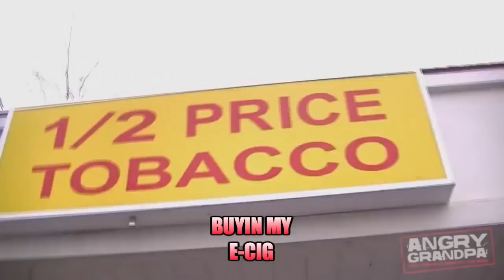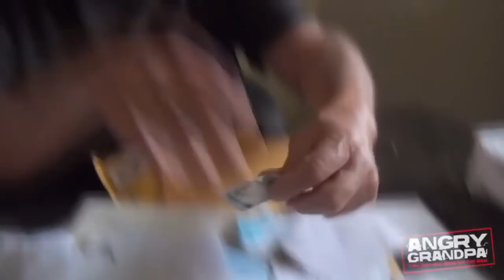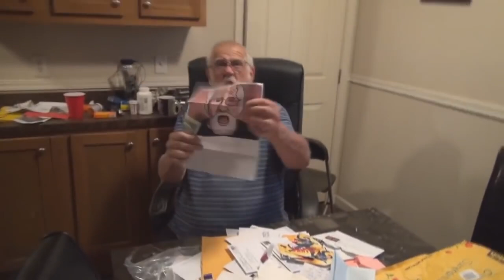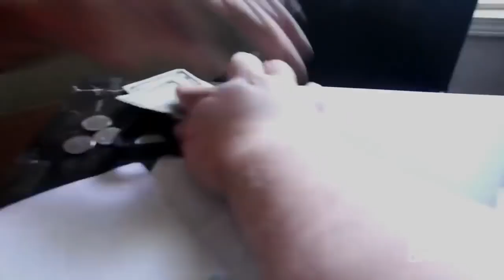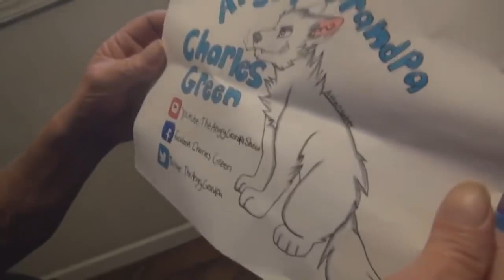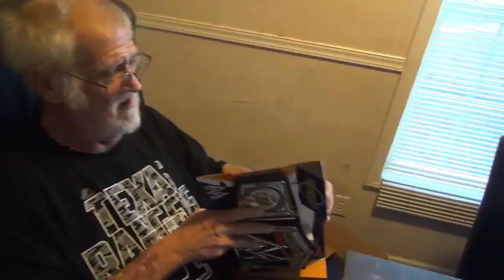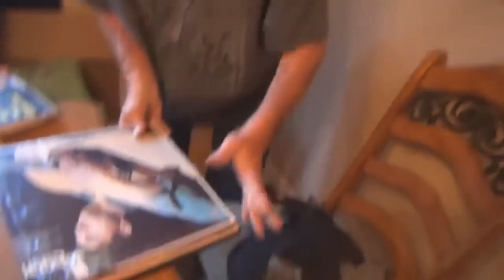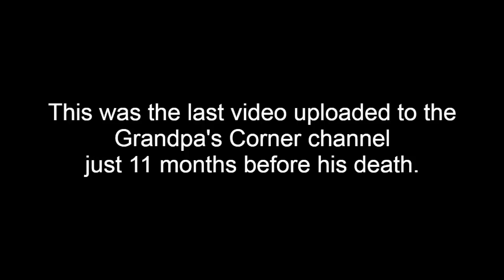The Grandpa's Corner Archives Finale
Hello and welcome to the final edition of The Grandpa's Corner Archives!

Videos included:
GRANDPA'S POEM
JERK OF THE WEEK
PICKLEBOY GETTIN PRANKED
MESSIN WITH PICKLEBOY
PICKLEBOY AIN'T GOT NO TREE
PICKLEBOY'S MOST EMBARRASSING STORY
Angry Grandpa challenges George Zimmerman
The Great Football Debate
GOVERNMENT WANNA OPEN A BANK!!?
ANNOUNCEMENT FROM ANGRY GRANDPA
BUYIN NY E-CIG
COOKIN' WITH GRANDPA - SOMETHIN' WITH BEEF AND NOODLES
COOKIN' FOR KIDS - TRAINER PARK PIZZA POCKETS
GRANDPA FOR GOVERNOR
How to react to a cyber bully
PICKLEBOY'S BOOK FROM OBAMA
HULK HOGAN IS BACK IN THE WWE?!
BE NICER TO EACH OTHER!!
Comcast Bought Time Warner!?
GRANDPA'S PIPEBOMB PROMO FAIL
Window Licker of the Week!
FOOD STAMP ABUSERS!!
SOUTHERN CHARM!
CHICKEN FEET SOUP!!!
GRANDPA'S DATING ADVICE!
FRED PHELPS IS DEAD!!
TO OUR MILITARY
CHINESE FOOD BLOWOUT
Angry Grandpa LOVES Walking Dead
Angry Grandpa HATES The Walking Dead?
GRANDPA EATS CHEESE PUFFS
GRANDPA CALLS A FAN
GRANDMA AND GRANDPA - THE SITDOWN
HUNT FOR THE GABOON VIPER!
ANGRY GRANDPA'S EASTER EGG HUNT
GETTING MY LIFE BACK!!
ANGRY GRANDPA - MAIL BAG MONDAY #1
Grandpa's Princess Impersonation
ANGRY GRANDPA - MAIL BAG MONDAY #2
ANGRY GRANDPA - MAIL BAG MONDAY #3
AUTHENTIC TRAILER TRASH SALSA!
"I NEED HELP WITH MY MOM - ASK GRANDPA #1
ANGRY GRANDPA - MAIL BAG MONDAY #9
ANGRY GRANDPA - MAIL BAG MONDAY #10
GRANDPA'S ROAD TRIP TO COLUMBIA!
"HOW DO I MAKE HER LIKE ME" - ASK GRANDPA #2
ANGRY GRANDPA - MAIL BAG MONDAY #11
ANGRY GRANDPA - MAIL BAG MONDAY #12
ANGRY GRANDPA - MAIL BAG MONDAY #13
ANGRY GRANDPA - MAIL BAG MONDAY #14
SPECIAL TUESDAY MAILBAG!
ANGRY GRANDPA - MAIL BAG MONDAY #16
GRANDPA CALLS SHOOTER JENNINGS! (MAIL BAG MONDAY #17)
GRANDPA'S COMIC BOOK! (Mail Bag #18)
GRANDPA COOKS LASAGNA!
GRANDPA'S GOT A GUN? (Mail Bag #19)
GRANDPA'S BIRTHDAY MAILBAG!
EAT, SLEEP, ANGRY GRANDPA,  REPEAT!
GRANDPA'S STILL ANGRY!!
SHOOTER JENNINGS SENDS GRANDPA MOONSHINE
NO JUSTICE FOR ERIC GARNER!!!
THE QUEST FOR COLLARD GREENS..
GRANDPA STILL HATES SNAKEA.. (MAILBAG #24)
A YOUNGIN' NAMED JESSE
GRANDPA'S SPECIAL DELIVERY
SKYPING WITH ANGRY GRANDPA
GRANDPA'S NEW SWORD!
GRANDPA GOES FOR A WALK!
DEEP FRIED EASTER CANDY!!!
ANGRY GRANDPA'S BARBER SHOP
THE EX-LAX BROWNIES!
SEE YOU LATER JON HENSLEY
WE GOTTA STICK TOGETHER!!
DON'T FEEL SORRY FOR DYLANN ROOF!
HAMBURGER PIE LASAGNA
GRANDPA REMEMBERS "ROWDY" RODDY PIPER
GRANDPA'S MAILBAG MELTDOWN!
GRANDPA'S FAVORITE LETTER!!
ANGRY GRANDPA'S BIRTHDAY MAILBAG!!
THE MEXICAN FOOD EXPERIMENT!!
TRAILER PARK BBQ SAUCE!!
TOURING THE AGP ROOM!
GRANDPA VISITS TOYS FOR TOTS!
WELCOME TO GRANDPA'S CORNER!
THE MAC N' CHEETOS DISASTER!!!
GRANDPA RETURNS TO THE FLEA MARKET!
ANGRY GRANDPA'S CHRISTMAS TREE!!
ROBBED ON CHRISTMAS EVE!!
A CHRISTMAS SURPRISE FOR SHOOTER JENNINGS!
GRANDPA VISITS HIS FATHER
GRANDPA VISITS HIS SISTER
GRANDPA'S MOTORCYCLE ESCORTS!